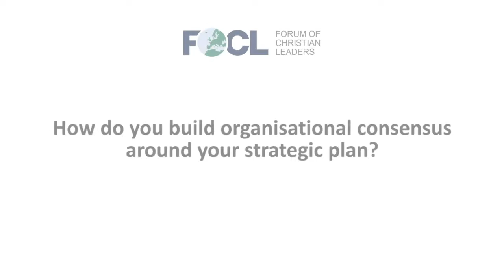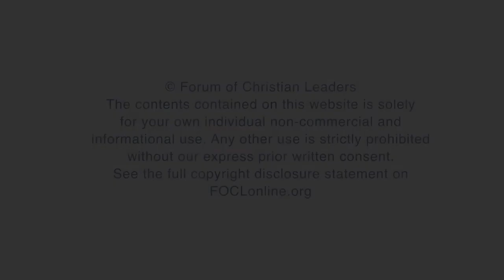How do you build organisational consensus around your strategic plan?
Bobb Biehl, President, Masterplanning Group International, answers the question "How do you build organisational consensus around your strategic plan?" related to his talks on organisational leadership given at the 2018 European Leadership Forum.